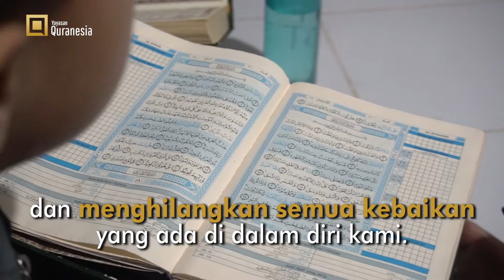Selamat Hari Guru Nasional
Seorang guru adalah laksana penerang bagi kami. Bukan hanya cahaya lilin, namun semua cahaya yang telah berhasil menyinari kegelapan dalam hidup penerus Bangsa.

Cahaya itu tidak akan pernah redup, bahkan akan selalu hidup di dalam hati kamu. Bagiku engkau adalah keabadian yang cahaya itu akan selalu ada dalam setiap langkah dalam menggapai asa.